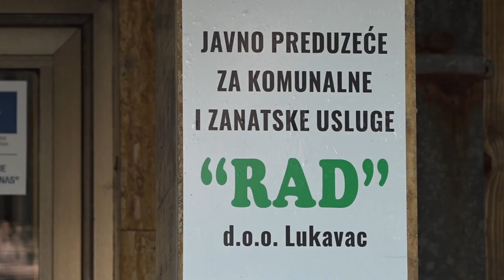Završena sezona grijanja u Lukavcu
Sezona grijanja u Lukavcu ove godine zbog vremenskih uslova okončana je sa 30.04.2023. godine. Zbog niskih temperatura zraka koje su nakon 15. aprila do kada inače traje sezona, bile ispod zakonom predviđenog prosjeka- isporuka je nastavljena do kraja mjeseca aprila. Iz JP RAD Lukavac zadovoljni su proteklom sezonom, bez većih tehničkih problema.